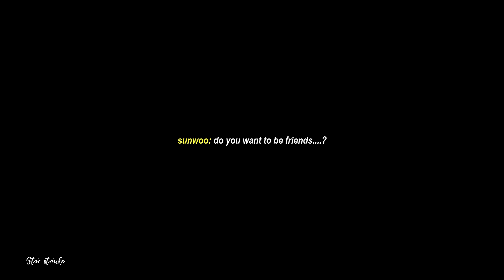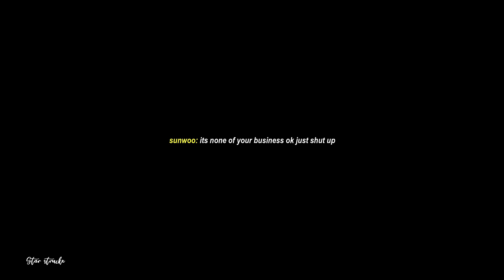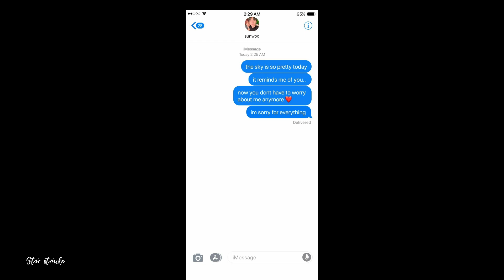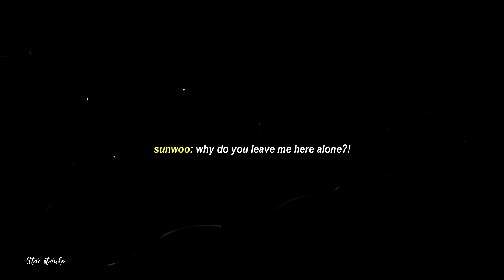[THE BOYZ AU] SunQ - Why do you have to go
•If u want to reupload make sure with credits (star struckx on yt or @yookihyunzone on twt)
•Videos are not mine except the editting
•Credit to all the owners
•We do not take request
•If you have question please leave it in the comments, we try our best to answer
•please give a feedback so we can improve

Idol: The Boyz - Q and sunwoo
Song: walkin in time by the boyz
App: filmora